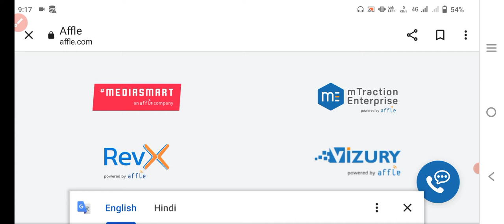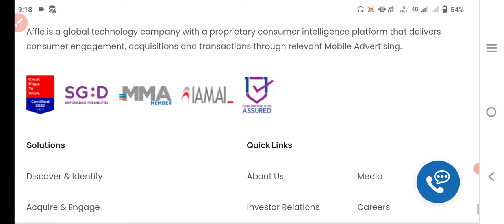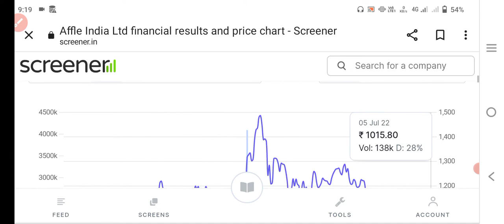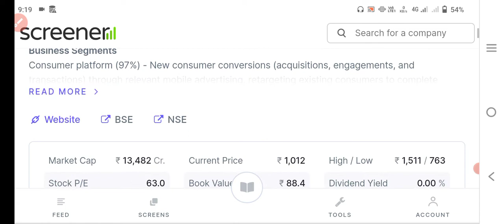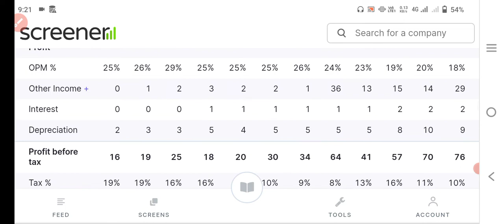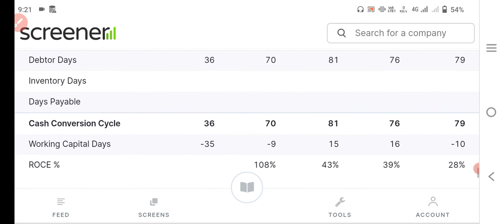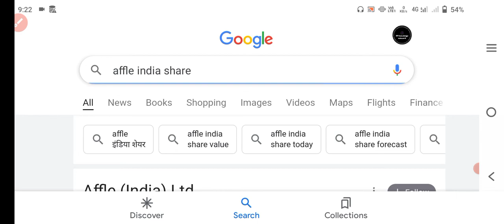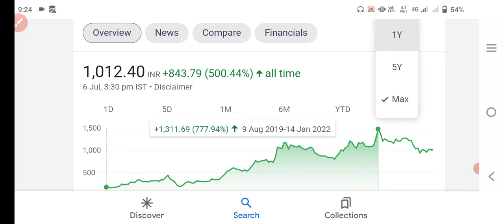affle India share|affle India share latest news today#bmos